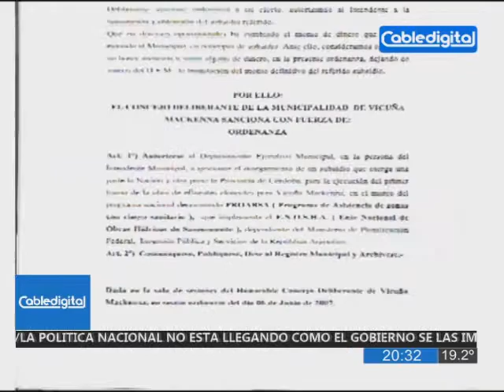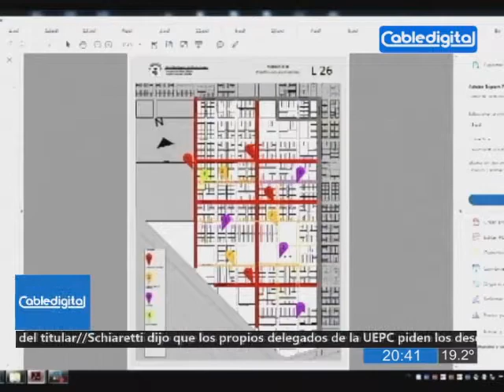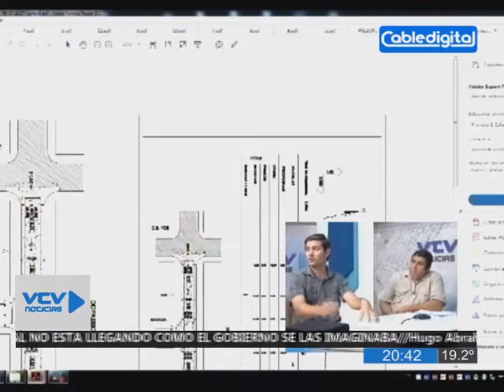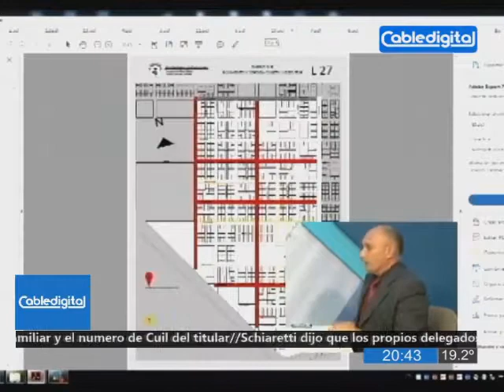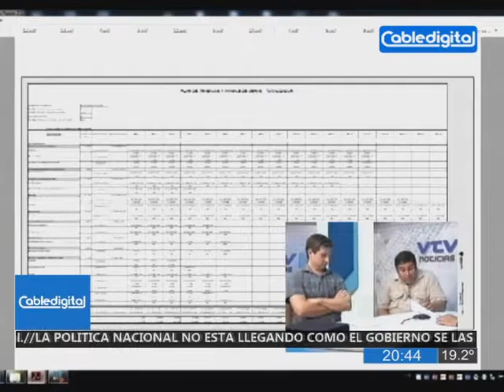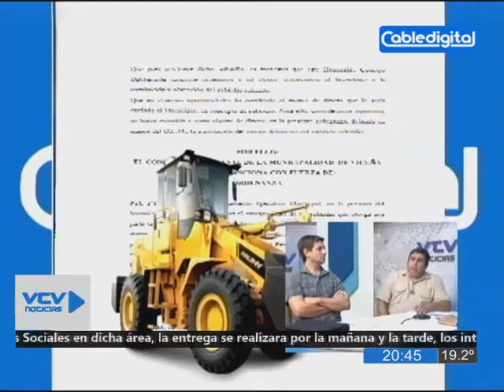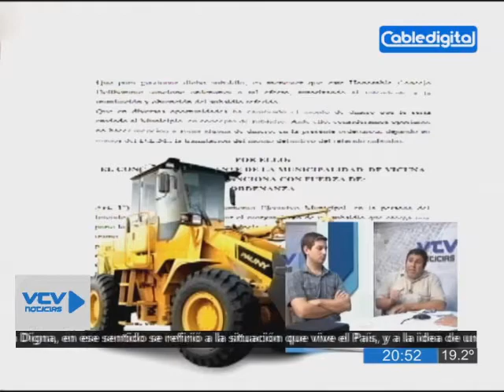Juan Pablo Sgavetti Secretario de Obra Publica Y lejandro Juarez Secretario de Planificación